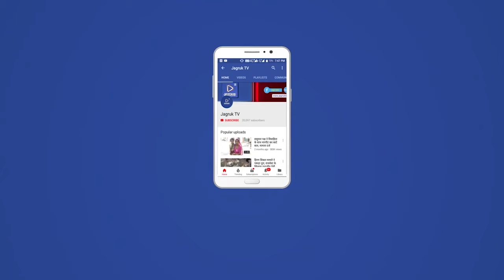विद्यालय जीरावल में आज 15 से 18 आयु वर्ग के विद्यार्थियों हेतु कोरोना वेक्सीन अभियान की शुरुवात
जीरावल ,संघवी हंसराज कानाजी राजकीय उच्च माध्यमिक विद्यालय जीरावल में आज 15 से 18 आयु वर्ग के विद्यार्थियों हेतु कोरोना वेक्सीन अभियान की शुरुआत कार्यवाहक संस्था प्रधान भगवत सिंह सोलंकी  के निर्देशन में किया गया। वेक्सीनेशन प्रभारी मीरा ने बताया कि आज कुल 100 छात्र छात्राओं को कोवेक्सीन का प्रथम डोज लगाया गया। इस अवसर पर लक्ष्मी सुथार, रमेश धर्माणी, कोविड हेल्थ सहायक निखिल व आशा सहयोगिनी दक्षा प्रजापत का सहयोग रहा।